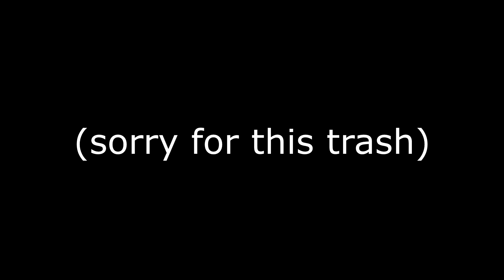Neo! (Thanks for 50 Subs!!!)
Thank you guys :3